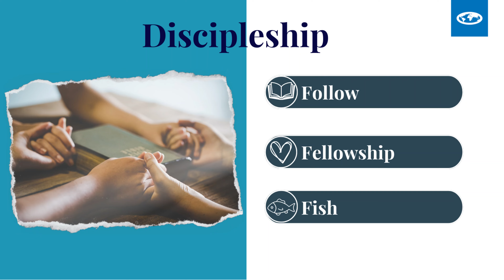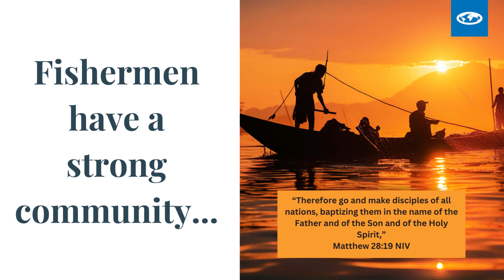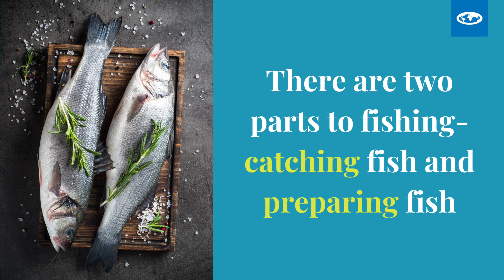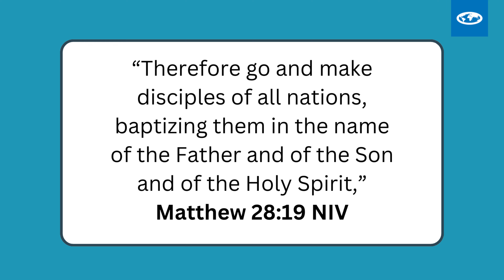Following Jesus will change your Life | Part 3 | Ps Jude Kaganda